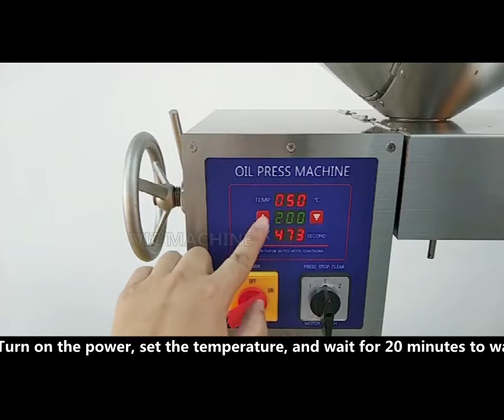How to install Mini oil press machine?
After watching this video, you will find that installing a mini oil press machine is so easy!|Mini oil press machine